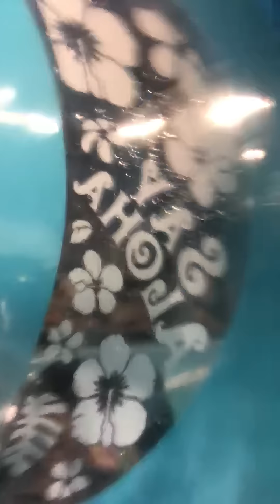まさよし ハワイアンズで流される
まさよしハワイアンズで流される
そして死んでる
限界

ぴぴマピとは
音フェチがNGワードになった今
ぴぴマピでダイバーシティを起こす

僕らは君の志は何だ　己の損得を超える

どうも！　全国のまさ女子（魔女子）　まさ男子（魔男子）諸君
わんばんこ

機材
Camera
Canon　eos7d mark2
レンズ

マイク
Mic

ヘッドホン
ソニー　MDR-CD900ST